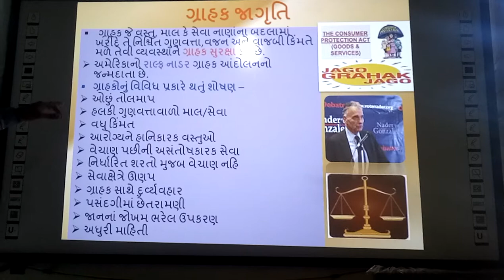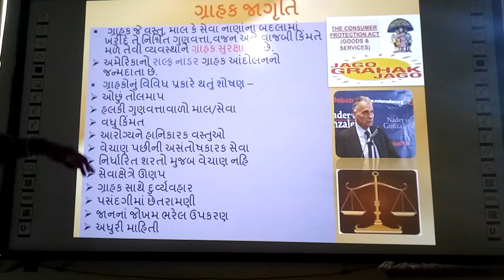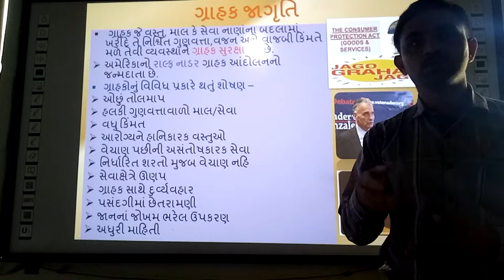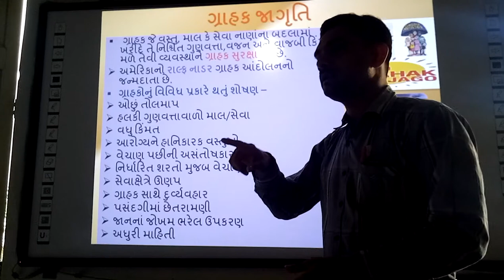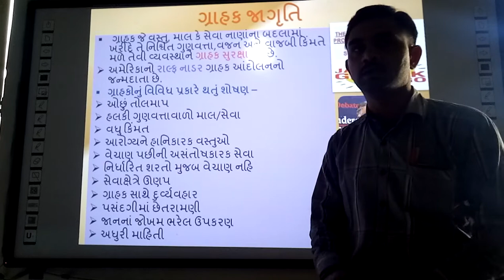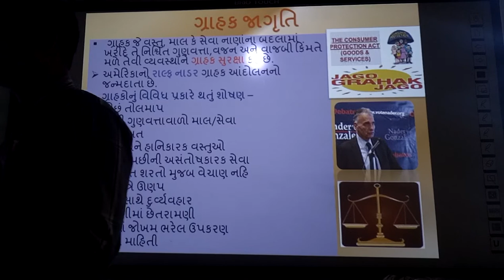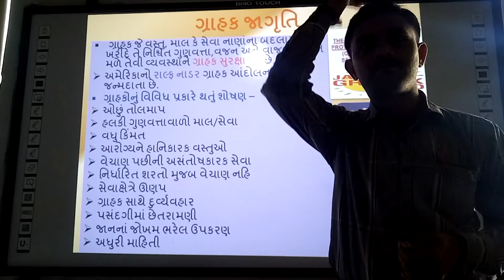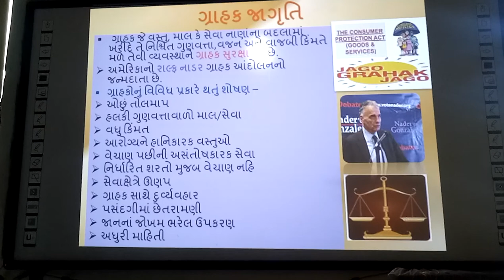Grahak Shoshan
Grahak Jagruti, | smart india, | suresh dhoriya, | Grahak Shoshan, | social science, | samajik vigyan, | Grahaknu Shoshan, | Councumer shoushan, | Grahak shoshan kai rite thay che, | you tube, | Education, | technology, | animation, | short note, | social science, | videos, | Information,